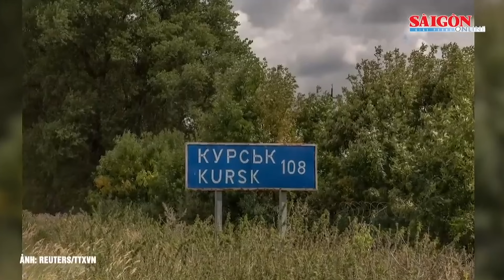Tổng thống Ukraine tiết lộ sơ bộ về kế hoạch chấm dứt chiến tranh với Nga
SGGP | Theo TTXVN, theo Tổng thống Ukraine Volodymyr Zelensky, cuộc tấn công tỉnh Kursk là một phần của kế hoạch kết thúc chiến tranh với Liên bang Nga.